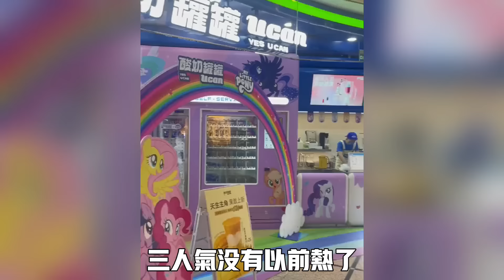大蕭條真來了！上海頂級商圈餐飲很慘淡！清潔人員月薪一千也裁員！廣東不缺人缺的是大量崗位！電視台基礎工資統一三千！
大蕭條的陰影籠罩：上海頂級商圈餐飲業的慘淡現狀

上海的繁華商圈一向是消費的風向標，如今卻迎來了前所未有的困境。曾經燈火通明、熙熙攘攘的高檔餐飲店，如今冷冷清清，顧客寥寥。即便是標榜高端的餐廳，也紛紛打出打折促銷的招牌，試圖輓回流失的客源。這一現象不僅反映了經濟大環境的衰退，更揭示了居民消費能力的明顯下降。上海的商圈，正成為經濟下行的風向標。

低薪裁員：清潔人員陷入生存困境

不止是餐飲行業陷入困境，連最基層的清潔人員也難以幸免。原本月薪僅一千元左右的崗位，如今也面臨大幅裁員。對於許多依賴這份微薄工資的勞動者來說，這不僅意味著失業，還象徵著生活的重壓將更沈重。經濟下滑，連最基本的崗位都難以維持，這讓整個社會的就業結構變得更加脆弱。

廣東的困境：缺的不是人，而是崗位

一直以來，廣東作為經濟發展最活躍的地區之一，吸引了大量的勞動力。然而如今，情況發生了逆轉。廣東並不缺乏求職者，真正缺少的是合適的就業崗位。工廠關停、外資撤離，讓大量勞動者找不到合適的工作機會。經濟活力的逐漸減弱，使得這個昔日繁榮的地區，正面臨著空前的就業危機。

電視台工資統一：基礎工資降至三千元

不僅傳統製造業受到衝擊，連電視台這樣的媒體行業也無法幸免。曾經具有高收入吸引力的崗位，如今基礎工資統一降至三千元。這一調整反映了媒體行業整體廣告收入的下滑，同時也意味著未來更多從業者將面臨收入降低的現實。對於整個社會而言，收入縮減的背後，是消費能力的進一步下滑。

經濟寒冬正悄然蔓延，從頂級商圈到最基層崗位，每一個角落都在感受到壓力。